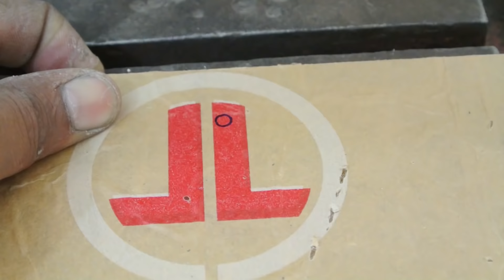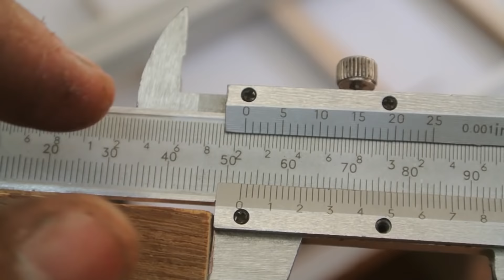Homemade Circular Saw Jig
Homemade Circular Saw Crosscut Jig

I have used Aluminium extrusion of 30/30 to make this jig.